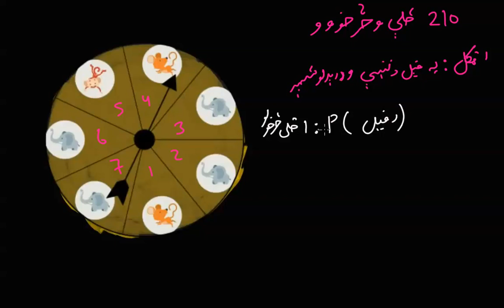07 07 07 د احتمال په مرسته وړاندوينه کول| احصائيه او احتمالات| اووم ټولګی| خان اکاډمي